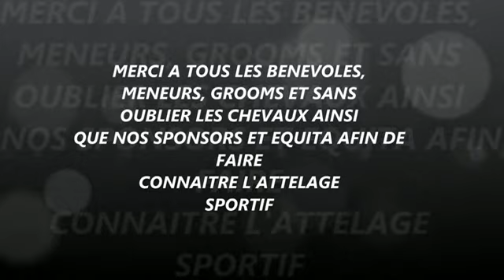EQUITALYON et l'A.A.R.A